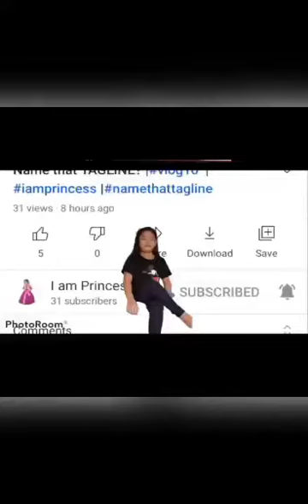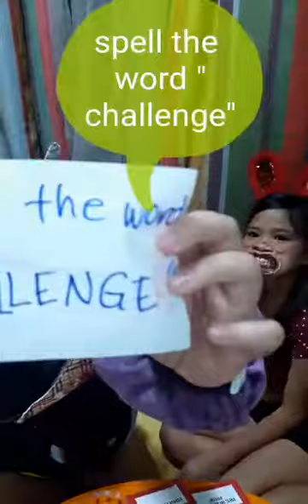SpeakOut Game Challege |round2 | vlog14|gamechallenge #funnygames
Basically Princess Videos are generally for everyone, we created sorts of funny,dramas,challenges,games and a lot more!..Princess will also share her videos supported by her parents with few educational Diy crafts and other stuffs that will give audiences an idea on making arts.. so pls. support her channel by clicking link below